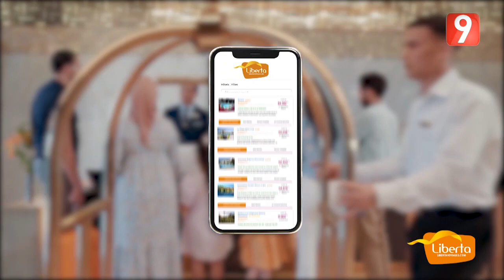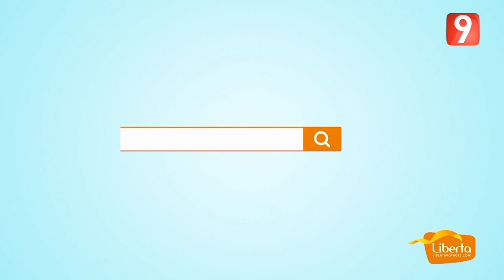El Matinale S05 EP191 P02